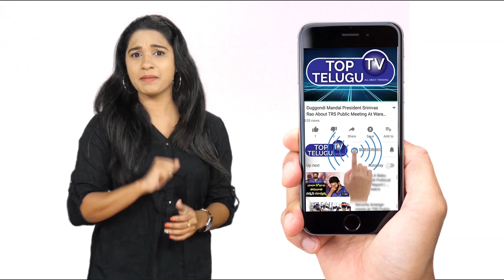మీరు ఆ మూడ్ లో ఉన్నారా ఐతే ఈ వాచ్ మీకోసమే | Mood Beam Watch Tracks How You Feel | Top Telugu Tv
Mood Beam Best Bracelet Watch That Tracks How You Feel | Mood Tracking | Top Telugu Tv